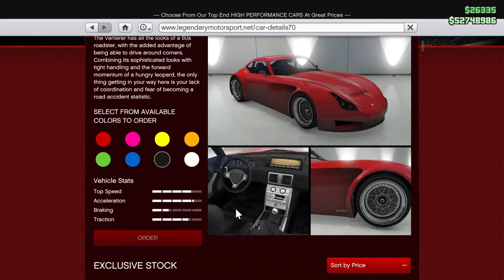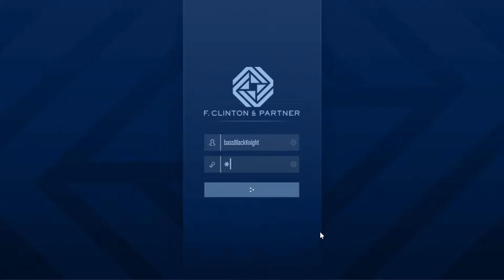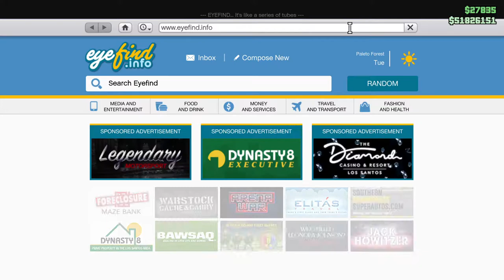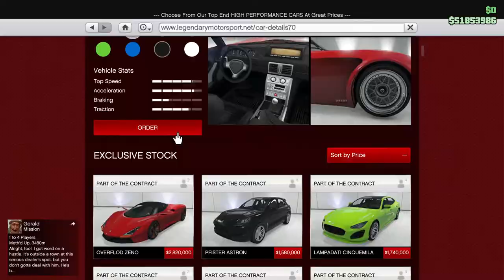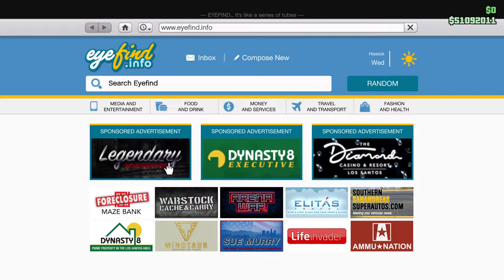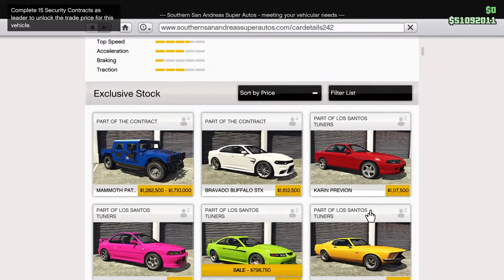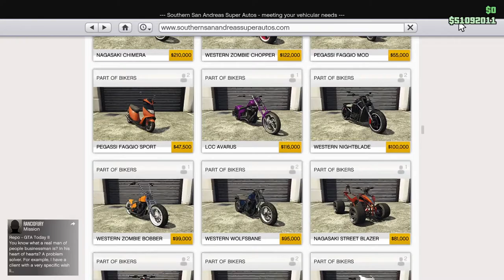A Verlierer For Both Characters, Some Agency Work, and a Snuggle with Chop! Let's Play GTA5 Online!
Title pretty much sums it up. It's a pretty chill video this one.  Happy New Year!